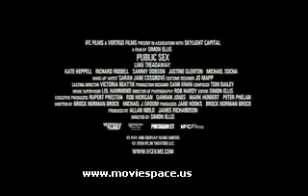U.S. Trailer for Dogging A Love Story 2009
There's some great subtle comedy - the dogger who takes notes like a train spotter, and the doggers who oooo! and aaaa! at another doggers setup in his car, as if they were looking at a pigeon loft. Very northern UK-centric, but very funny.